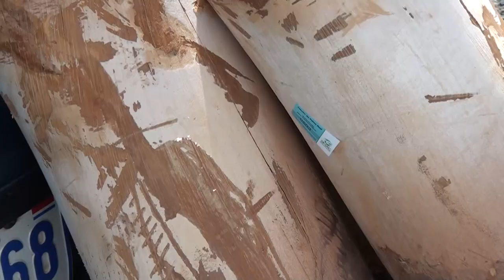Productores aprovechan para vender palmito de Palma Real